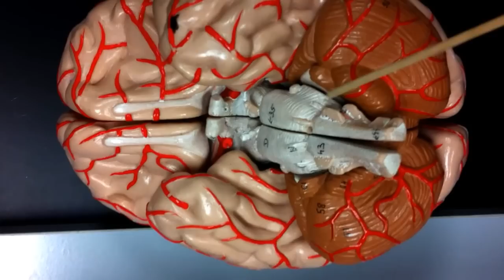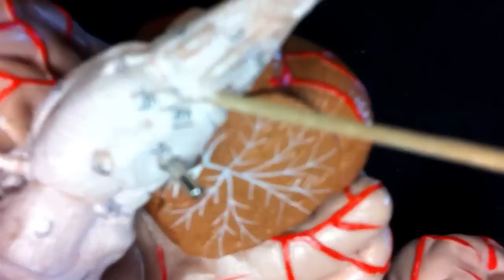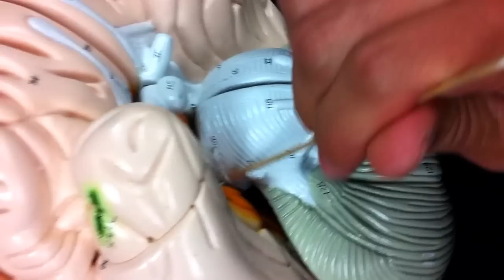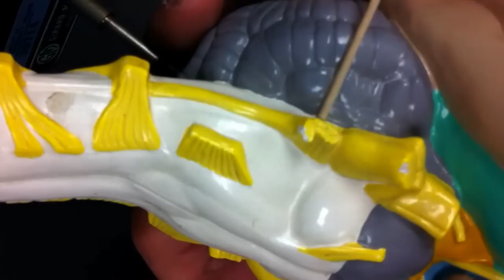12 cranial nerves on different brain models